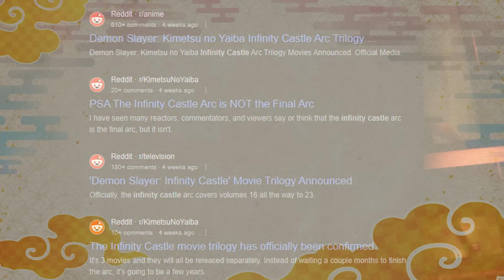Sonsuzluk Kalesi'ni Açıklıyorum! | Sonsuzluk Kalesi Nedir? (Demon Slayer)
Demon Slayer animesindeki Sonsuzluk Kalesi tekniğini açıklıyorum! İyi seyirler.

Beyaz Zetsu'ya hoşgeldiniz. Bu kanalda Jujutsu Kaisen, Attack on Titan, Bleach, Demon Slayer ve Naruto gibi birçok animeden videolar, güç sıralaması, teori videoları göreceksiniz.